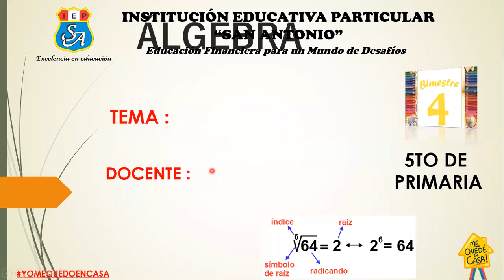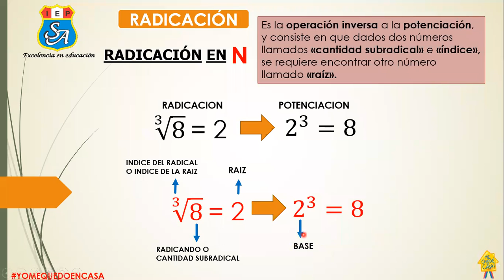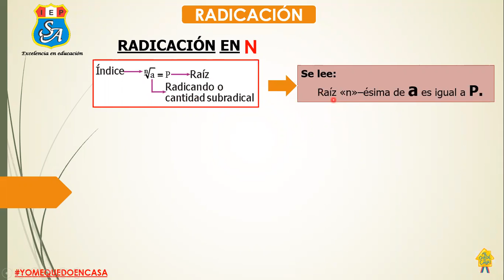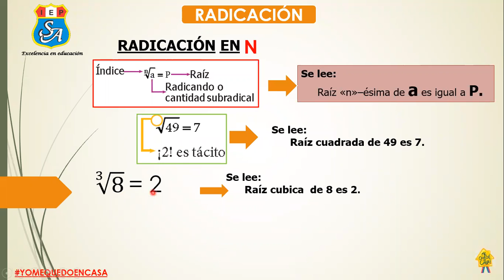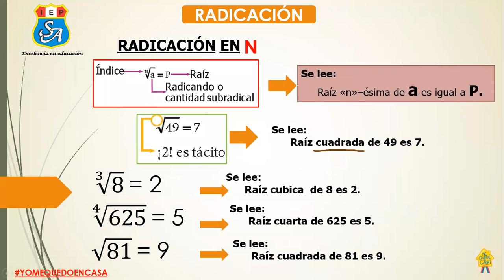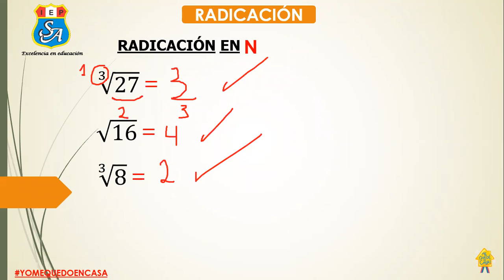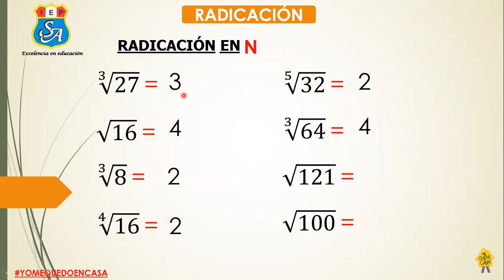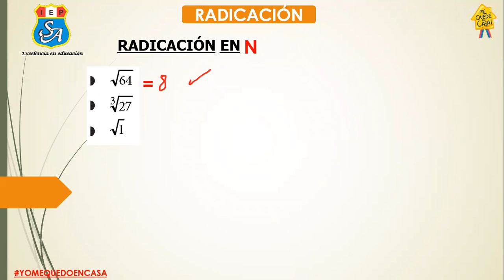Algebra 5 grado Primaria - Tema: Radicación (9.11.2020) - Miss Roció Vásquez